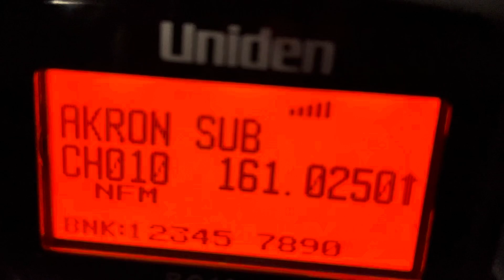W&LE 291 with the 7023 sticker anniversary unit trailing!!